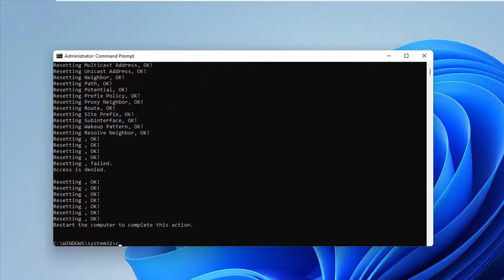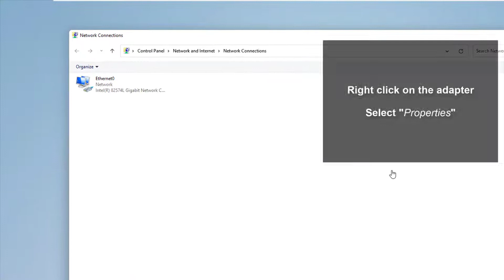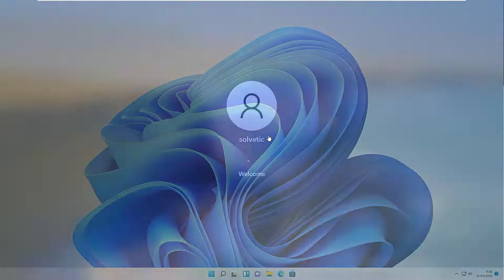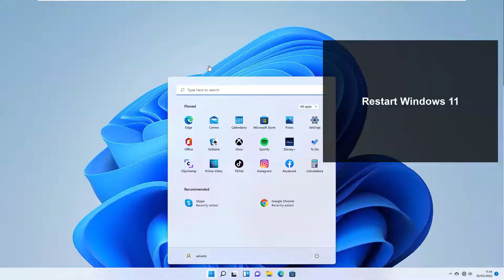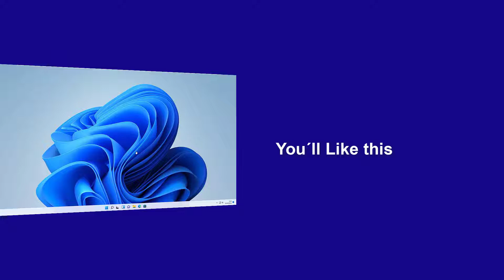No Connections Available Windows 11 ✔️ FIX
Don't see available connections in Windows 11? We explain how to fix connection problems in Windows 11, such as:

- I get that there are no connections available Windows 11
- No connections available
- I can't see available connections Windows 11
- Windows 11 not connected no connections available
- Fix no connections available
- There are connections available but they are not displayed
- No connections available

We explain step by step how to see available connections if they are not shown. If there are connections but they are not showing on your Windows 11 PC.
We explain how to solve network problems in Windows 11 in several ways:

- We explain how to solve connection problems in Windows 11 from CMD by executing some commands:

3. Command to free DNS cache:
ipconfig /flushdns

- We explain how to fix network problems by configuring DNS in Windows 11

- You can also reset the network adapter to fix no connections available issue

- We explain in another chapter how you can use the troubleshooter to fix available connection problems

- We finally explain how to uninstall the driver to fix connection problems in Windows 11

 》 CHAPTERS 《

00:00 Introduction
00:16 No Connections Available Windows 11 FIX from CMD
01:20 No Connections Available Windows 11 FIX by configuring DNS
02:02 No Connections Available Windows 11 FIX by resetting the network adapter
02:45 No Connections Available Windows 11 FIX from Troubleshooter